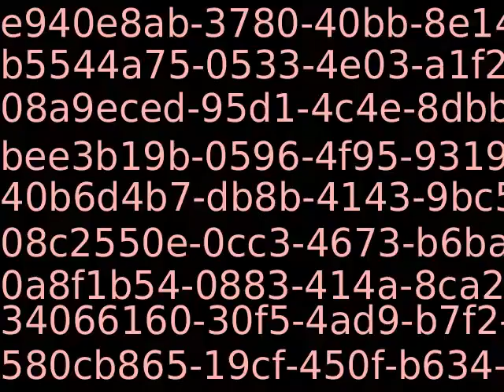PUB11383_38068_new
Content_PUB11383_38068